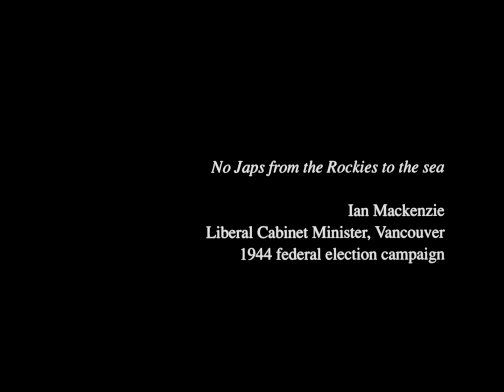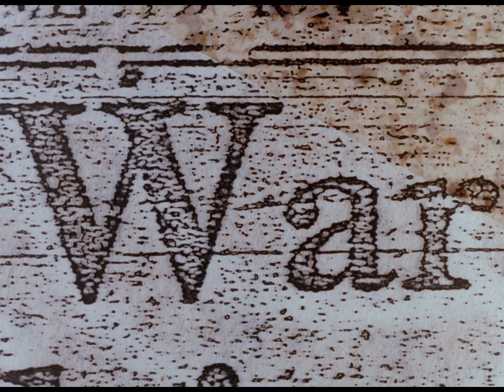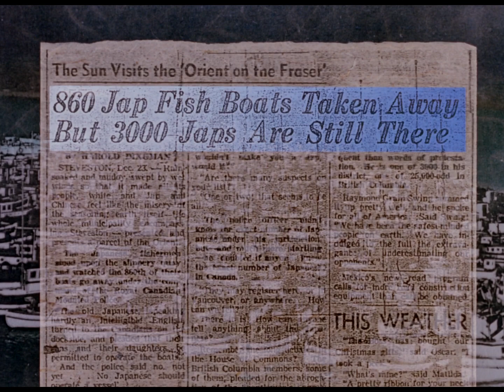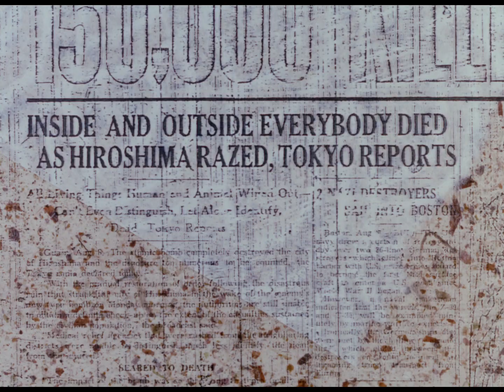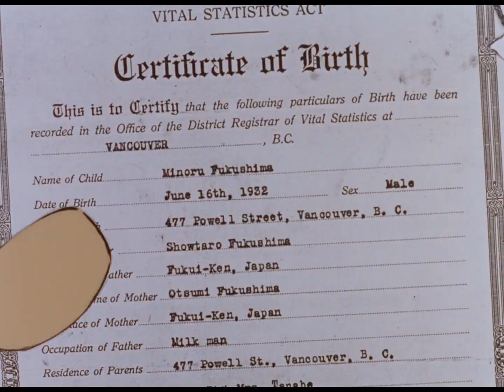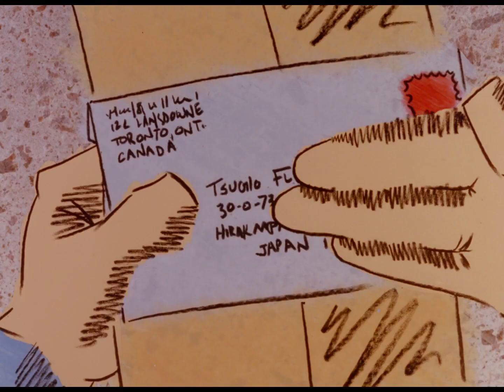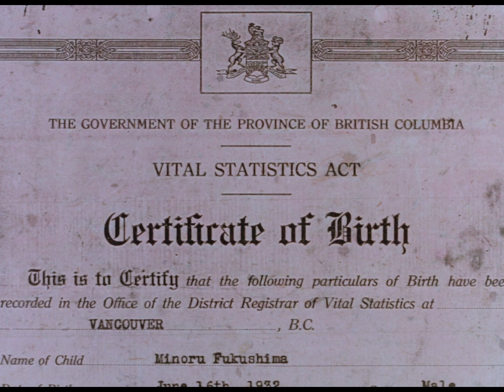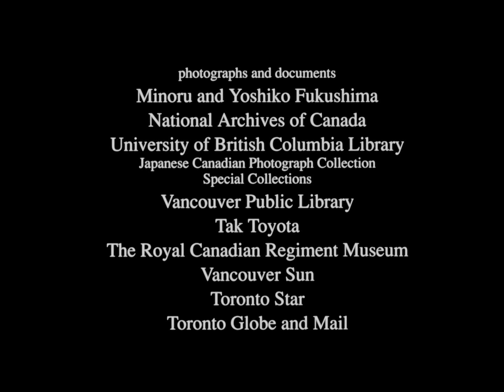Minoru: Memory of Exile - Animation and Cartoon Videos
The bombing of the American naval base at Pearl Harbor thrust 9-year-old Minoru Fukushima into a world of racism so malevolent he would be forced to leave Canada, the land of his birth. Like thousands of other Japanese Canadians, Minoru and his family were branded as an enemy of Canada, dispatched to internment camps in British Columbia and finally deported to Japan. Directed by Michael Fukushima, Minoru's son, the film combines classical animation with archival material. The memories of the father are interspersed with the voice of the son, weaving a tale of a birthright lost and recovered.